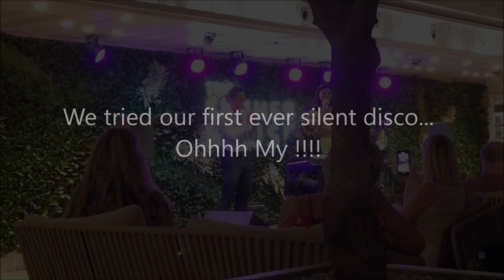Marella Voyager Cruise Sept 2023 - Day Six "Toulon"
Part Six of the full 7 day experience on the Marella Voyager Cruise Ship ..